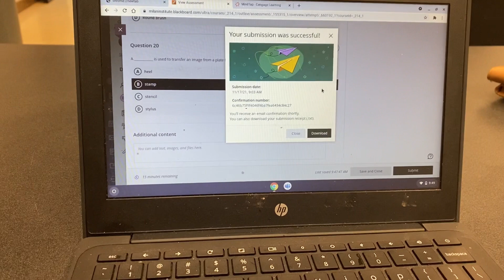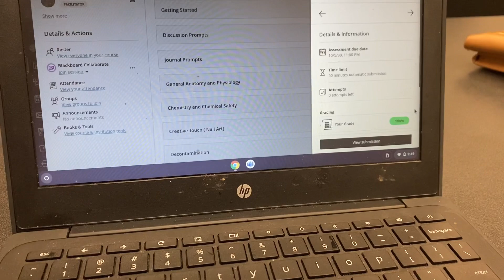Min kisam regle lem al lekol la. On jounen avem